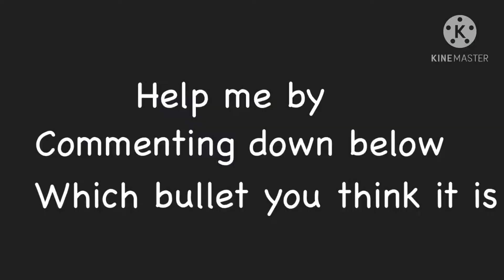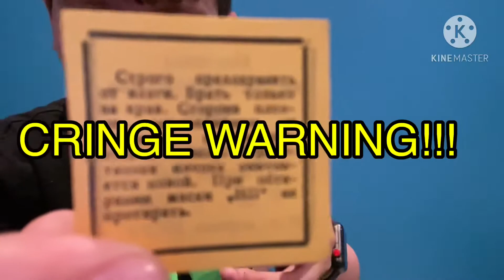My gas mask and antique review|Apiix_YT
I got the Gas masks and other items from eBay except the bullet. Just search up Soviet gas mask on eBay.